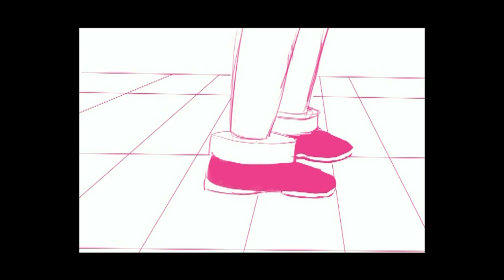Gamer Girl V4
Nuala McGarry
Deborah Wobbe
Ruxandra Popescu
Mark Lisk